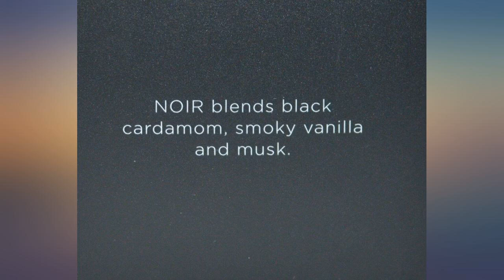Bath and Body Works Noir Men's Collection Cologne 3.4 Ounce New Packaging review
Bath and Body Works Noir Men's Collection Cologne 3.4 Ounce New Packaging

Main Features:
- NEW Men's Collection Cologne designed just for him!
- B&BW master perfumers created a unique blend of the finest ingredients for a long-lasting fragrance experience in this concentrated cologne for men.
- Fragrance: Add an air of mystery with this exotic blend of black cardamom, smoky vanilla & a hint of musk.
- 3.4 fl oz / 100 mL